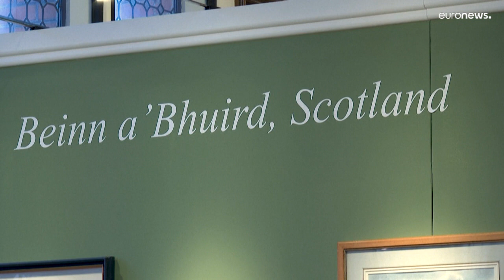Il Principe pittore: a Londra la mostra di acquerelli disegnata da Carlo d'Inghilterra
79 dipinti selezionati dal figlio della Regina Elisabetta e in esposizione fino al 14 febbraio alla Garrison Chapel